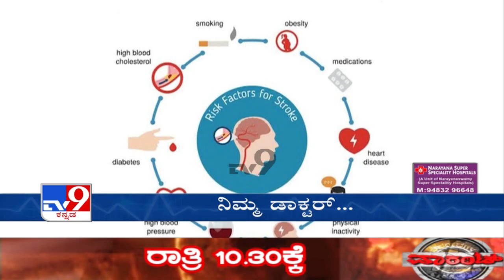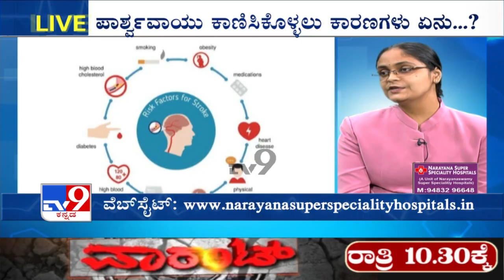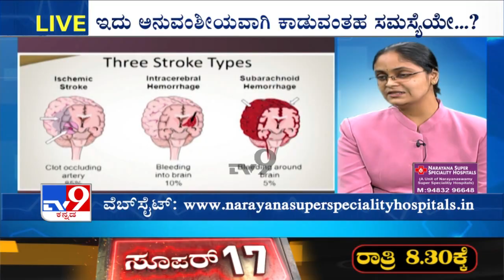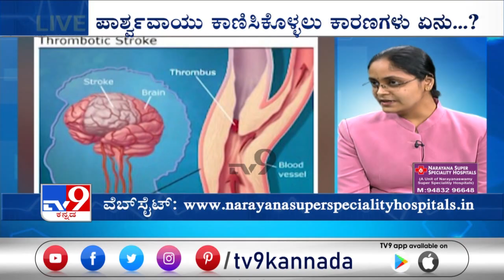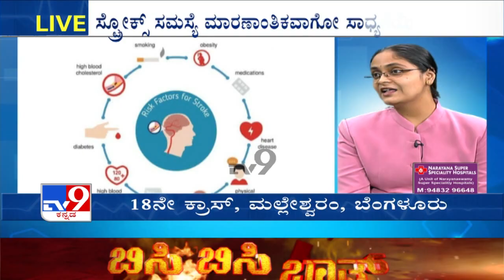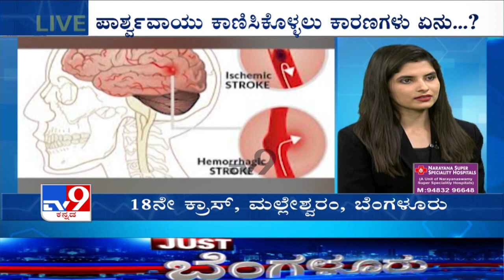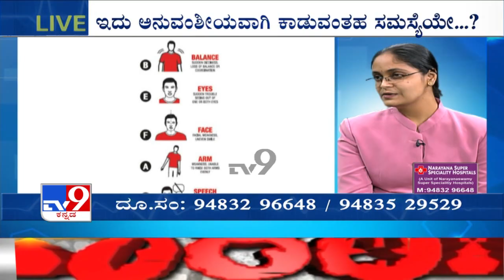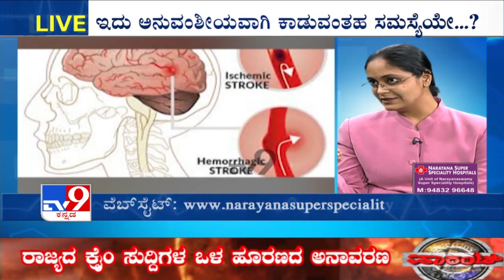Nimma Doctor | Treatment For Strokes | Narayana Super Specialty Hospitals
Credit